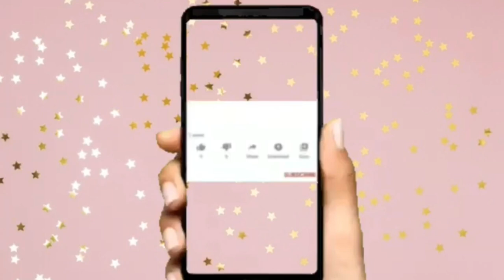COMO HACER ESTUFAS DE LEÑA CON UN BANQUITO DE PLÁSTICO Y CEMENTO